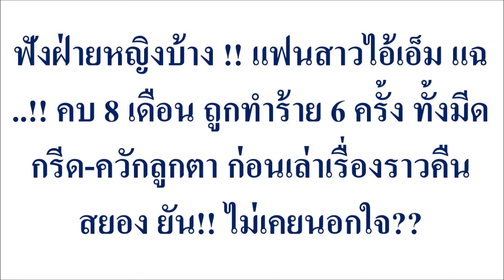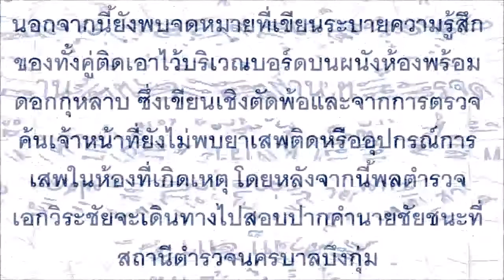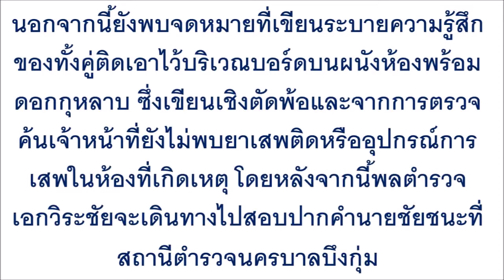ฟังฝ่ายหญิงบ้าง !! แฟนสาวไอ้เอ็ม แฉ..!! คบ 8 เดือน ถูกทำร้าย 6 ครั้ง ...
ฟังฝ่ายหญิงบ้าง !! แฟนสาวไอ้เอ็ม แฉ..!! คบ 8 เดือน ถูกทำร้าย 6 ครั้ง ทั้งมีดกรีด-ควักลูกตา ก่อนเล่าเรื่องราวคืนสยอง ยัน!! ไม่เคยนอกใจ??